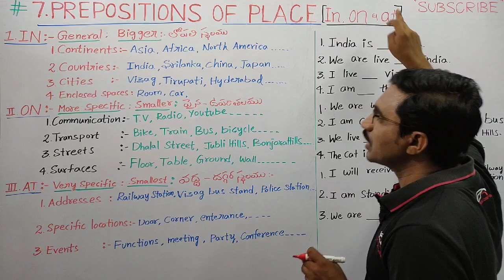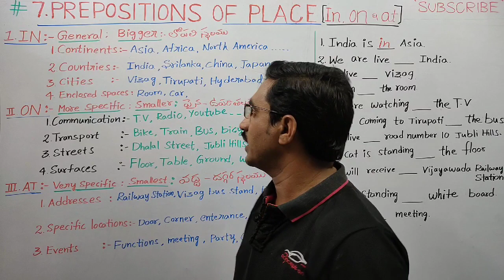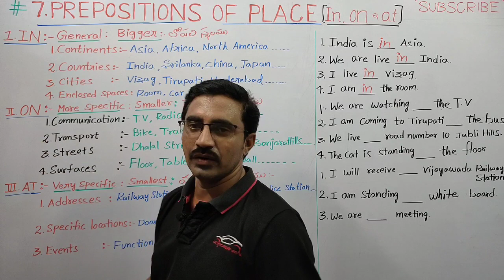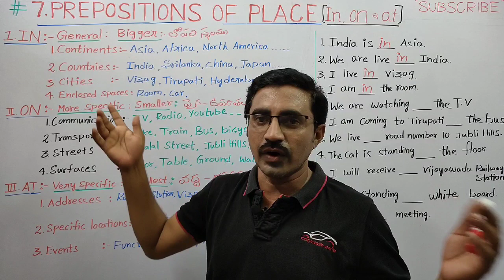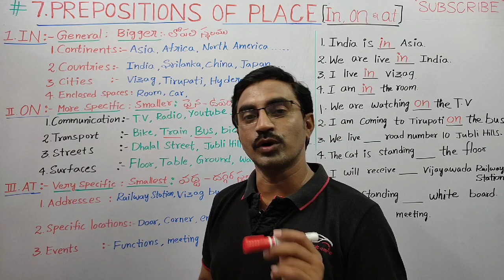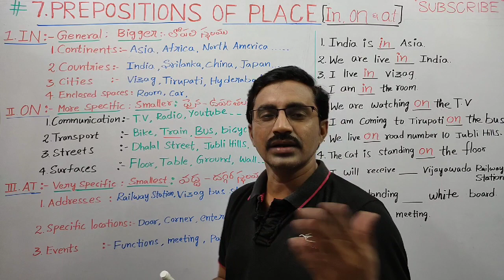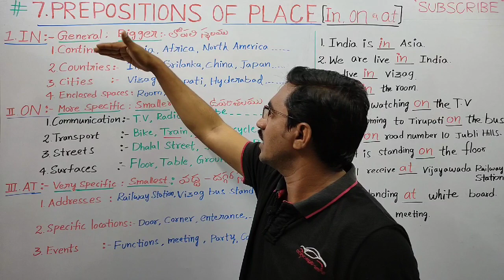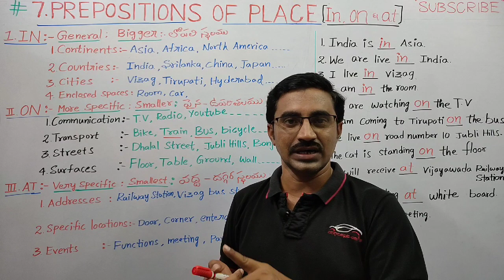Prepositions in English || In On At # General english || English grammar || Grammar in Telugu